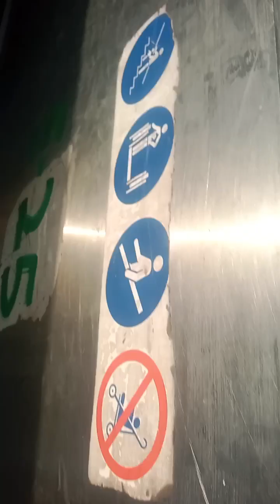Delhi India gate walking with all friends